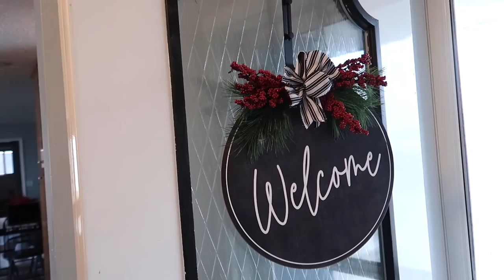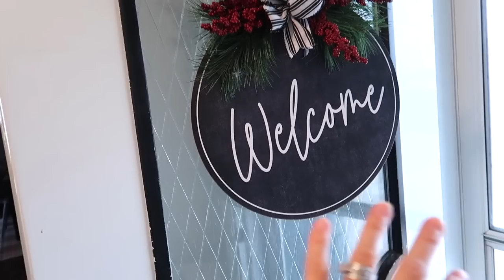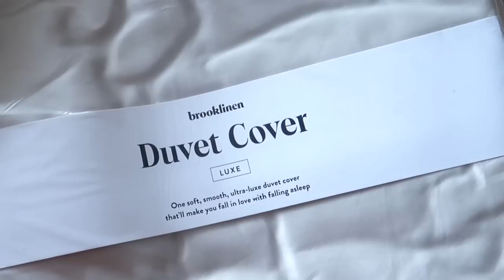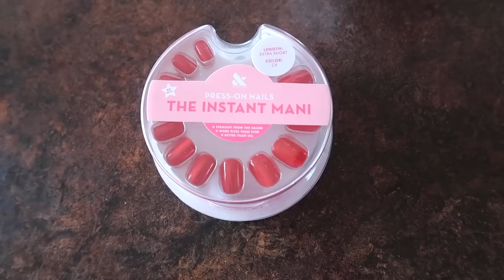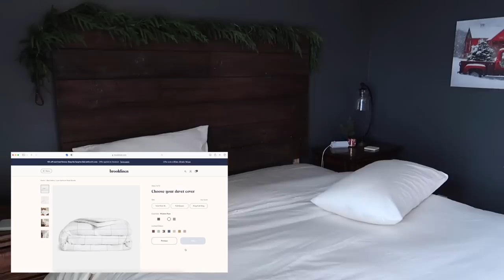CHRISTMAS DECORATE WITH ME 2022 | CHRISTMAS TIERED TRAY DECOR IDEAS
Hi, friends!  Welcome to the 12 Days of Vlogmas on my channel!  I'm excited to spend this holiday season with you!  I finish up my decorating and get a bit chatty.

RED PRESS-ON NAILS
TIERED TRAY
RED TREE CANDLE HOLDER
SANTA CLAUS

Hi!  I’m Crystal, a wife and mom to 4 kids (including 6 year old twins).  We also have a bordoodle puppy named Charlie.  I love to shop, share home decor, DIY home projects, mom life, and more!  We are currently building a new home in the Midwest and enjoy sharing parts of our life with you!  Thanks so much for being a part my channel.  💜